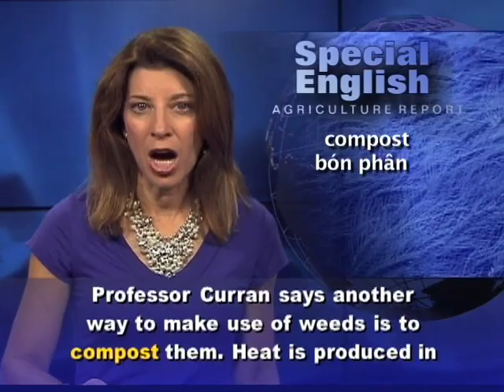Anh ngữ đặc biệt: Controlling Weeds (VOA)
Chương trình học tiếng Anh của VOA: Special English Agriculture Report. Xin hãy vào để xem các bài kế tiếp.

When is a plant considered a weed? Experts at Penn State University have a simple answer: When its undesirable qualities outweigh its good qualities.
Consider the fact that crops generally produce several hundred seeds from each plant. But each weed plant can produce tens or even hundreds of thousands of seeds. And some buried seeds can survive up to 40 years -- or even longer.

Eradicating weeds means that you have to remove all the seeds and roots so the plants will not grow back. But birds or the wind can reintroduce them to the land.

A more common way to deal with weeds is to control them enough so that the land can be used for planting. Experts advise using two or more control methods to deal with weeds.

Chemical weed killers or natural treatments like corn gluten can suppress weed growth. Dense planting of a crop can also act as a natural control.

Bill Curran is a professor of weed science at Penn State, in University Park, Pennsylvania. He says one of the most common methods for suppressing weeds is dense planting.

He says a dense, competitive crop that quickly shades the soil will help suppress many weeds. The seeds need light to grow, so blocking the sun will reduce weed growth.

Other controls include turning over the soil, pulling the weeds or covering them with mulch made of shredded wood, garden waste or other material.

But even mulch has its limits. Natural resource specialists point out that weeds can be transported in mulch. This is also true of soil, grain, hay and animals.

Yet animals like sheep or goats eat weeds, so they can provide a biological control. Insects and other organisms can also act as biological controls.

Preventing the spread of weeds is an important part of weed management. Farm vehicles should be kept out of areas with weeds. If that is not possible, then clean off the equipment and your shoes when leaving.

Some people burn weeds or bury them deeply or make them into mulch.

Professor Curran says another way to make use of weeds is to compost them. Heat is produced in the process of making organically rich compost to improve soil. The heat will kill many, though not all, weed seeds. The same is true for seeds that pass through animals that graze on weeds.